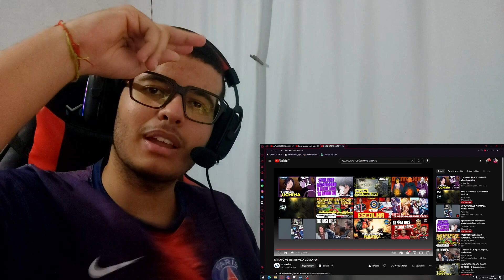[REACT] MINATO VS OBITO: VEJA COMO FOI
●Vídeo Original●